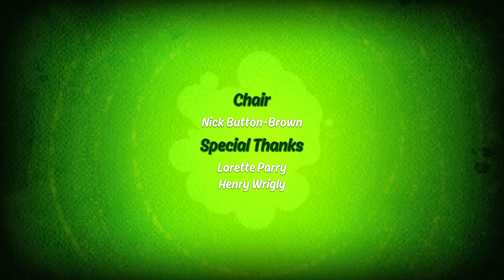Ben 10 - (EASY WAY) Weather Head Prime NO DAMAGE Boss Battle Hab gar nichts gespürt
Ben 10: - Hab gar nichts gespürt🏆 - Trophy Guide